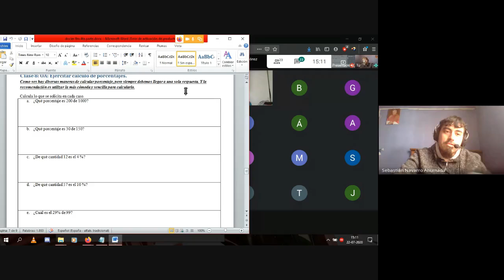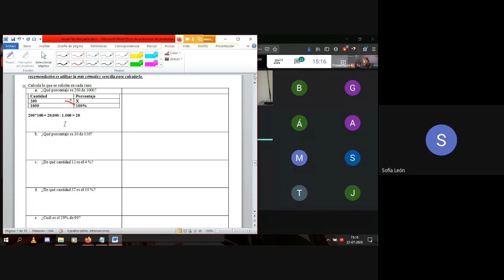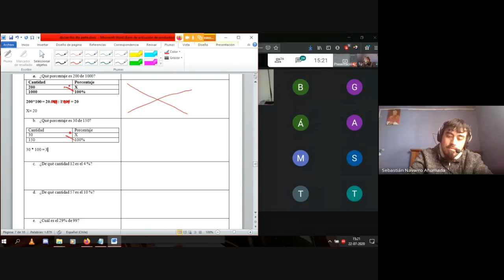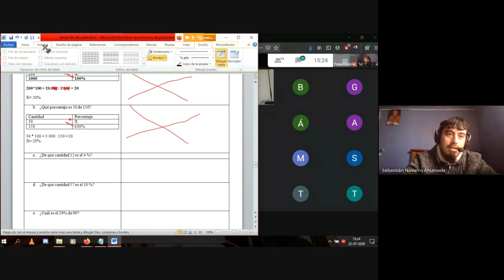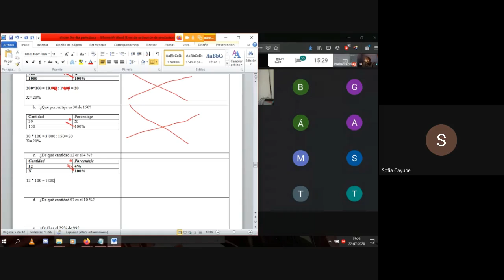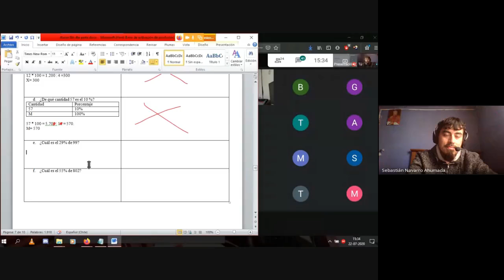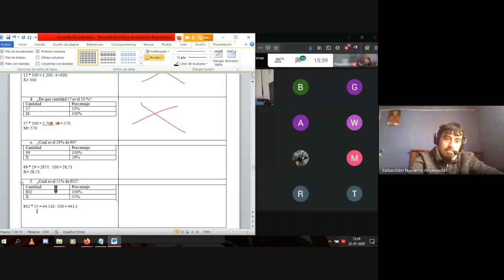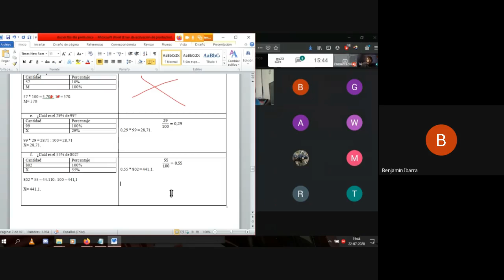6° Básico, Matemática, Prof Sebastián. N , Dossier N°4, 22 de Julio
OA: Resolver ejercicios de porcentajes.